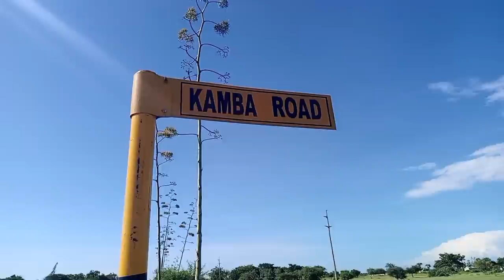we visited Mayuguno's home first time in shirati Tanzania🤔